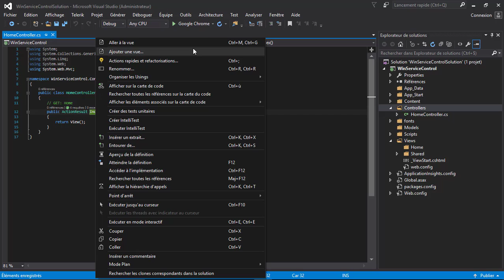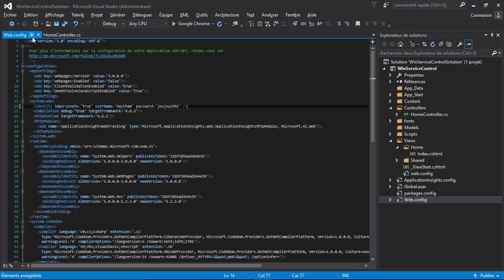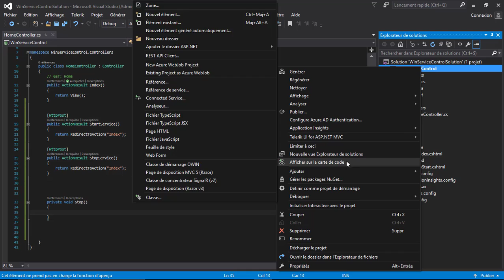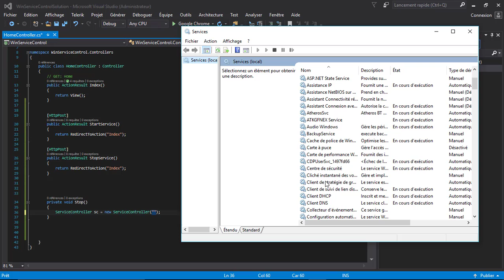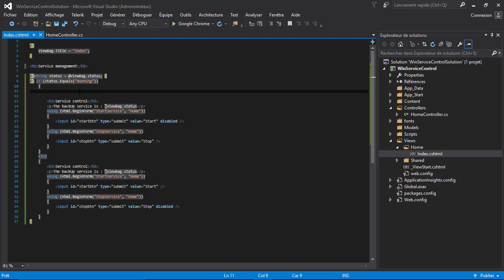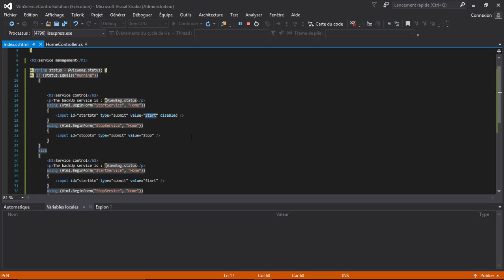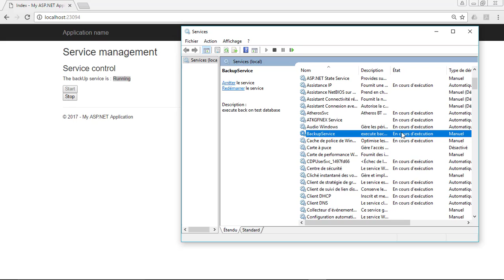How To Start & Stop a Windows service from an ASP.NET MVC 5 Application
In this tutorial i will show you how to control a windows service from  an asp.net mvc 5 application